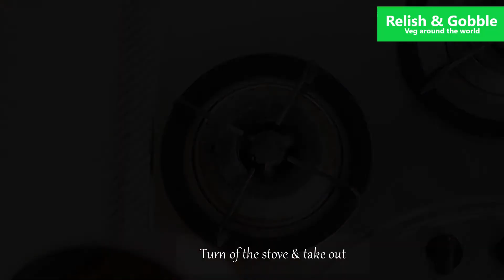Raw Wood Apple Chutney | कच्चा कवठाची चटणी | velakaya pachdi | कैथल की चटनी elephant fruit | कपित्थ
This recipe is made up of wood apple also known as kaithal(कैथा), kawath(कवठ), kapitth(कपित्थ)means
This fruit is used as offering to Lord Ganesh during Ganeshotsav as its one of his favourite food hence in some parts of india it's also called as Elephantfruit.
Many people misunderstands wood apple to Golden apple also known as Bel (बेलफल)
The wood apple has many medicinal qualities like its good for heart disease , constipation, digestive problem etc.
Its said that raw Wood Apple juice is good for asthma.
The wood apple does not taste good if raw, always cook it properly to eat.
A well ripened wood apple is good to eat as it is.
But sometimes it comes out as raw one, hence try this chutney and avoid wastage.

कच्चा कवठाची चटनी
RAW WOOD APPLE CHUTNEY

कवठ हा पित्त नाशक , कफ नाशक मानला जातो..
ह्याचे constipation, digestive problem वर  असे अनेक फायदे आहेत..
साउथ अफ्रीका श्रीलंका ह्या ठिकाणी यास elephant fruit किंवा भारतात संस्कृत मध्ये कपित्थ (monkey fruit),गणेश फळ , हिंदीत कैथल, दक्षिण भारतात वेलकया असे अनेक नाव आहेत..
कच्चा कवठ निघाला की तो खायचा कामी येत नाही.. आणि तो खाऊही नये अस म्हणतात कारण त्यामुळे घसा खराब होऊ शकतो.. पण फेकून द्यावे असेही वाटत  नाही.. म्हणुन आजची ही recipe.
एक कवठा चा गर (पिकलेलं निघाल तर उत्तमच किसून घ्यायची कटकट नाही) काढून तो किसून घ्या ..
आता 1 tbsp तेलात, हिंग, जिरे, बडीशेप, यांची फोडणी द्या..
त्यात एक मिरची, थोड अदरक, 2 लसुण च्या पाकळ्या, कढीपत्ता याची भरड करून घाला आणि परतून घ्या..
आता किसलेला गर त्यात घाला चवीनुसार तिखट मीठ थोडीशी हळद घाला आणि 5 मिनीट झाकण ठेवून वाफ आणा..
मग त्यात 3-4 चमचे गूळ घाला आणि परत 5-6 मिनिट सगळं एकजीव होईपर्यंत पर्यंत शिजवून घ्या..
ही चटनी भाकरी , बरोबर छान जाते किंवा तशीच चवीला पानावर वाढा..